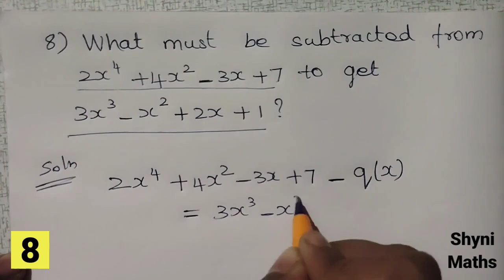9th maths chapter 3 exercise 3.1 full answers tn samacheer shyni maths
9th maths chapter 3 exercise 3.1 full answers tn samacheer shyni maths
class 9 chapter 3 exercise 3.1 full answers
shyni maths
question 1
question 2
question 3
question 4
question 5
question 6
question 7
question 8
question 9
question 10
question 11
question 12